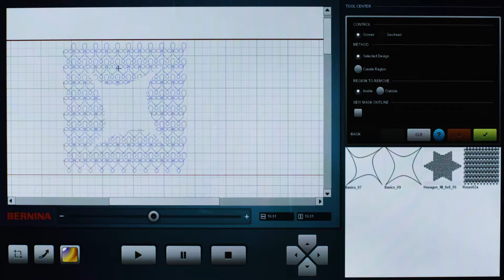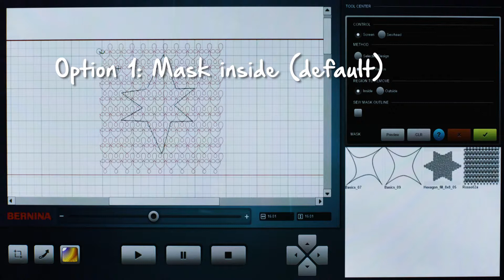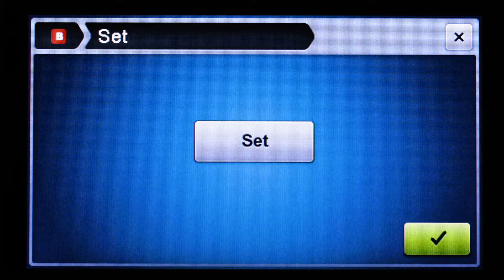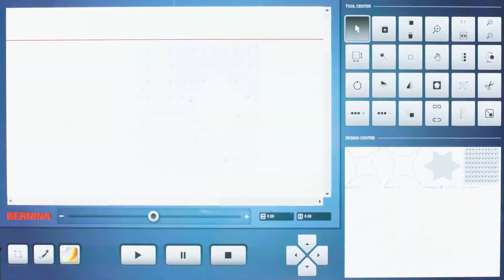BERNINA Q-matic Video Tutorial: Mask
Use the “Mask” feature to cut out a selected design (closed shape) or a newly created shape from a background filler design. The masking can be done on the inside or outside.

Teaming up with the innovative BERNINA Q 24 and Q 20 machines on the smooth free-motion quilting frames, BERNINA Q-matic fulfills your automated quilting needs in just a few simple steps. Watch all video tutorials in this playlist to learn everything about our quilting automation system.